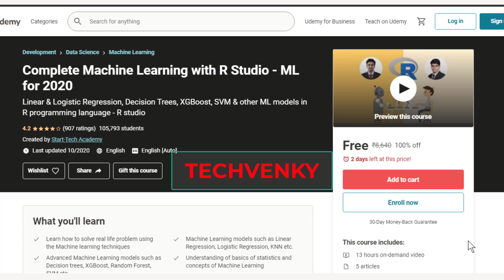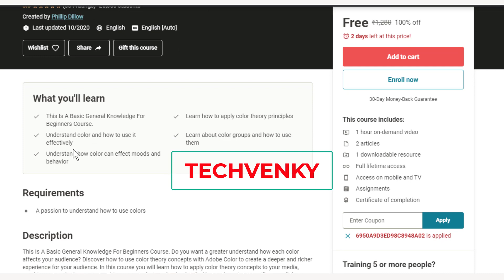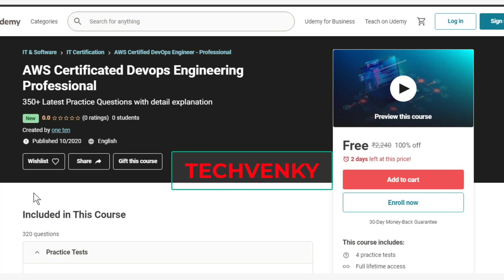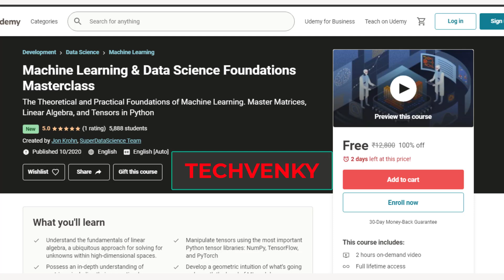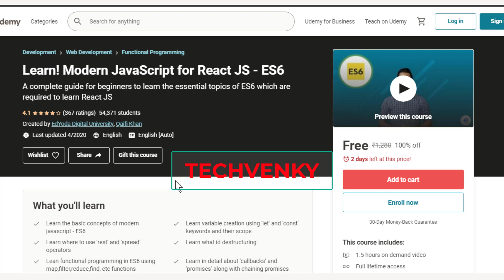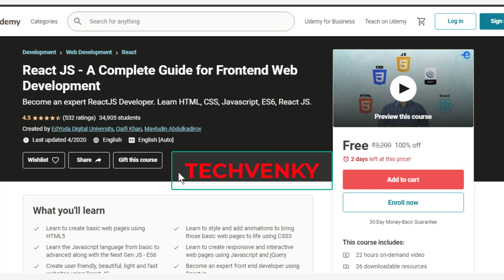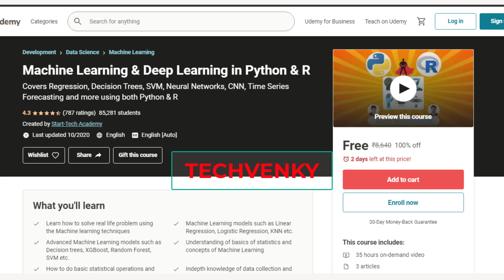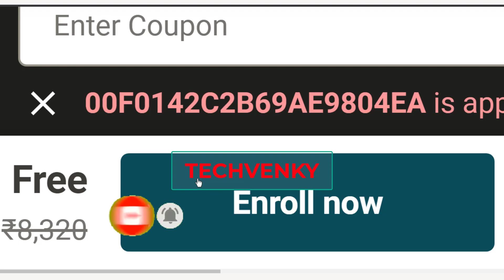33+ Get Access To Premium Paid Courses Free With Certificate Free 0n Udemy Website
1.Complete Machine Learning with R Studio - ML for 2020
3.Color Theory Basics: Learning Color Theory With Adobe Color
7.Basics Of Stop Motion Animation Using Canva And OpenShot
14.Complete Adobe Premiere Pro CC Course - Beginner to Advanced
16.The 30 days challenge to develop your emotional intelligence
18.Learn! Modern JavaScript for React JS - ES6
19.Step by step guide to be an Android App Developer
21.Machine learning & AI Hands on 3 Projects.
22.Learn! Python from scratch - Basics to Advanced
23.React JS - A Complete Guide for Frontend Web Development
24.Step by Step Guide for Javascript - Basics to Advanced
26.Become Pro Frontend Web Developer - CSS - Basics to Advanced
27.Google Data Studio A-Z for Data Visualization and Dashboards
28.Pentaho for ETL & Data Integration Masterclass 2020- PDI 9.0
33.Python Learn by Python Projects & Python Quizzes in 2020
Topics Covered In This Video :
33+ Get Access To Premium Paid  Courses Free With Certificate Free 0n Udemy Website
21+ udemy paid courses absolutely free with certificate completion
20+ Udemy Paid Courses free online courses with free certificates
Online Courses With Certificates Free Udemy Paid Courses Free
web designing etc free course with certificate  udemy paid courses free
Permium Courses 100 FREE for Lifetime Access plus Free Certificate
ALL Permium Courses 100 Free With Certificate Udemy Paid Couses with Certificate Free
best free online courses with certificates in lockdown Udemy Paid Courses Free with cetificate
Get Udemy courses for free with certificates of completion
Latest courses with free certificates of completion in Udemy Courses
100 free coupons to paid courses free free for udemy courses
Udemy Paid Online Courses For Free With Free Certificate
online courses with free certificates  Udemy Courses paid for Free
online courses with free certificates
How to Get udemy paid courses free with Certificate
best free online courses with certificates in india during lockdown
best free online courses with certificates during lockdown for commerce students
best free online courses with certificates in lockdown
best free online courses with certificates in hindi
best free online courses with certificates in canada
best free online courses with certificates in tamil
best free online courses with certificates in tamilnadu